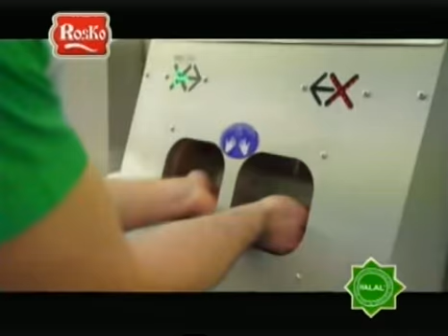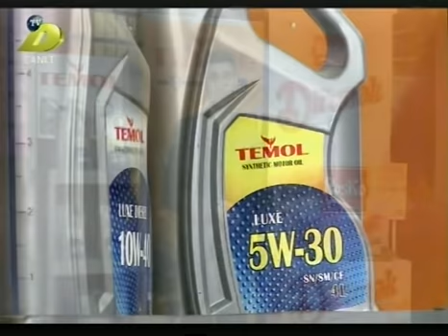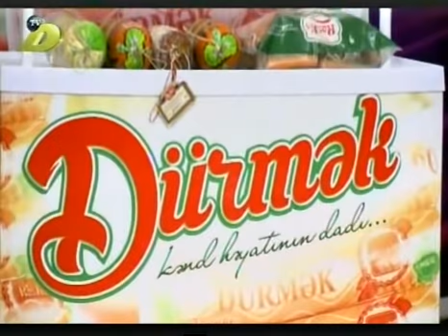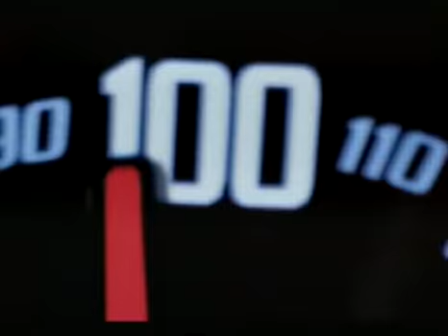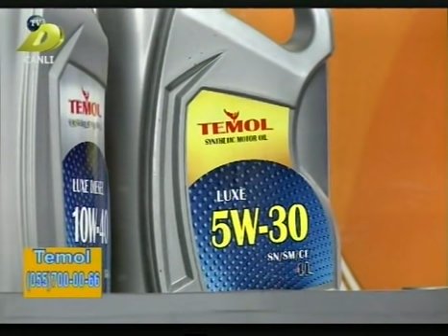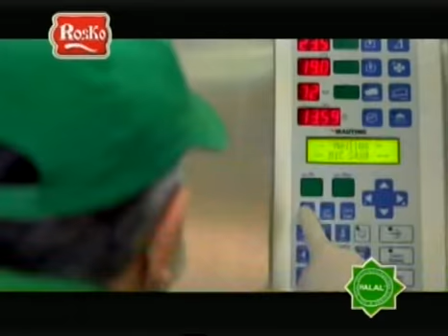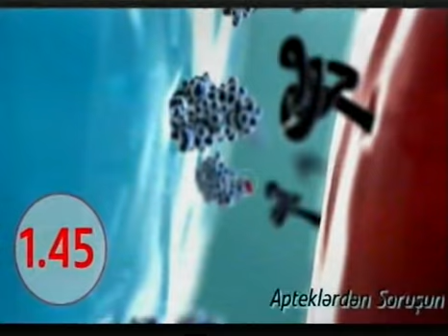Bir Az Sou DTV 07. 03. 2018